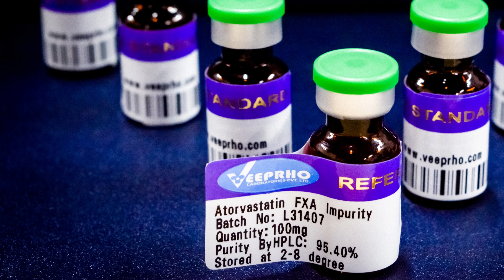Residual Solvents in Pharmaceuticals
In pharmaceuticals, residual solvents are the volatile organic compounds used or produced during the manufacturing of drug substances or excipients or during the preparation of drug products. Numerous organic solvents are utilized in the synthesis of drug substances or drug products. These organic solvents have poisonous properties and are also harmful to the environment.